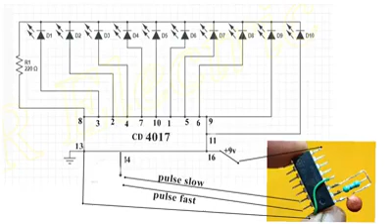How to making Multiple LED light Circuit